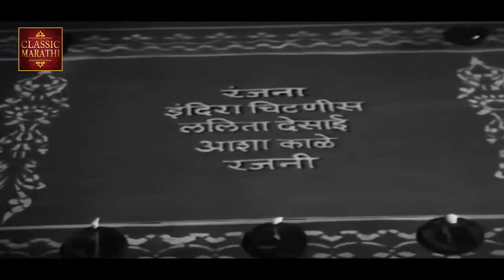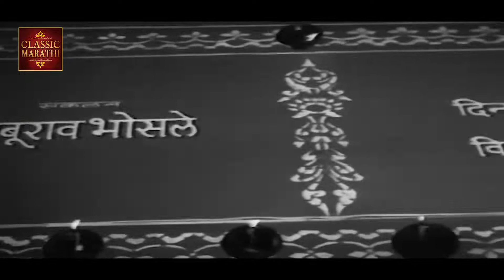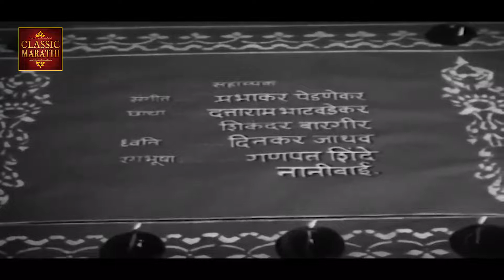Aali Diwali - चित्रपट बायकोचा भाऊ - Baikocha Bhau 1962 - Classic Marathi Movie Song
चित्रपट बायकोचा भाऊ - Baikocha Bhau 1962 - Classic Marathi Movie - Indira Chitnis - सुपरहिट

Stars :- Indira Chitnis, Asha Kale, Raja Paranjpe, Dada Salvi, Suryakant
Directed by :- Madhav Bhoite

Synopsis :-
When Sindhu's long lost brother, Anand, returns home, she is unable to contain her happiness. However, his true nature is unveiled when he starts interfering in her marriage and household. Welcome to Classic Marathi Movies channel, one of the finest destinations for exclusive Classical Hit Marathi Movie & Song content on YouTube.